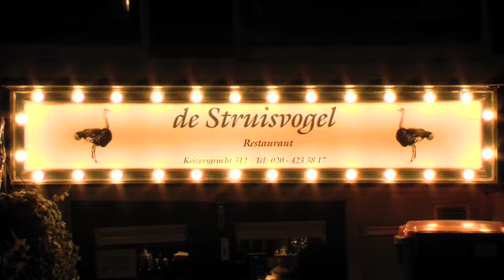Restaurant De Struisvogel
In het souterrain van een grachtenpand aan de Keizersgracht, hoek Berenstraat vindt u restaurant De Struisvogel. De locatie is klein (34 zitplaatsen), maar gezellig en intiem. Dit wordt bijzonder gewaardeerd door de vele (vaste) gasten.